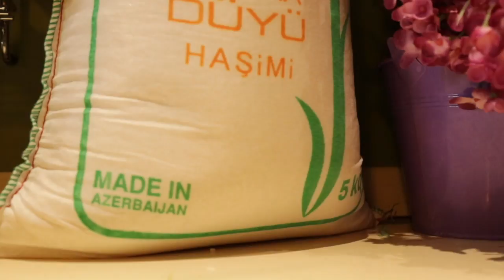Nar qovurmalı plov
Astara düyüsü ilə aş və nar qovurma.